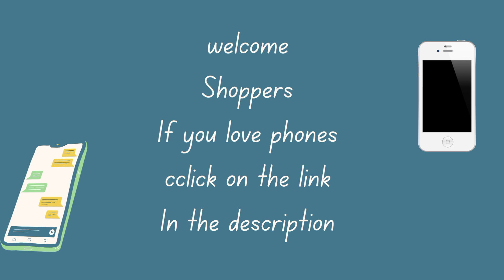cellphone review video